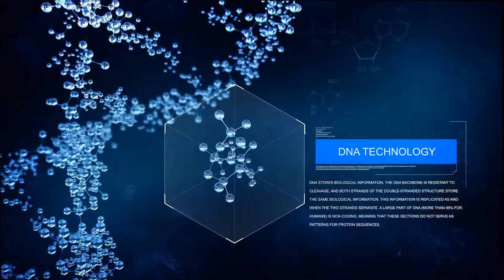DNA Opener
Hello friends! this project using the plugin Element 3D v2
Project features:

    video tutorial
    FullHD 1920X1080
    Music here.
    I really hope you like this project